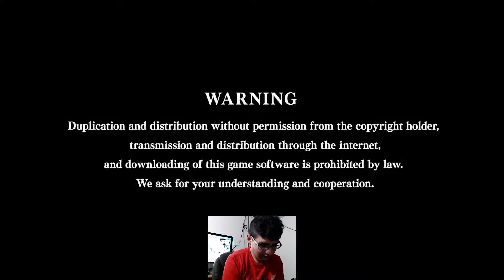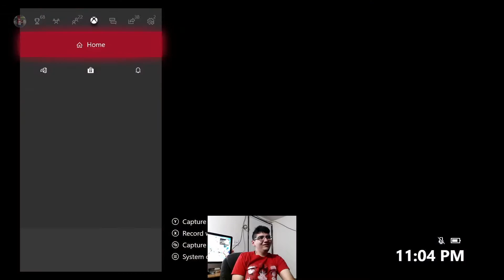Trying Out Rimururu DLC | Fight Night!!! Samurai Shodown Online Matches #4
Time to break out the ice ninja Rimururu.